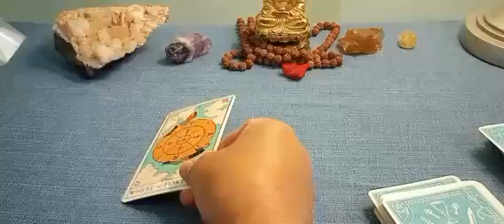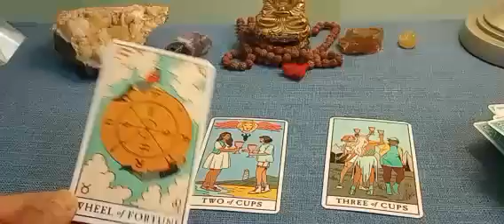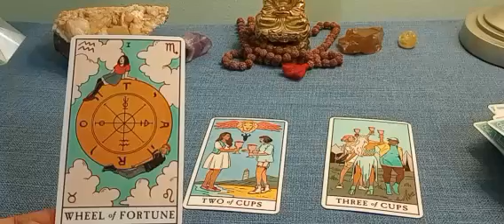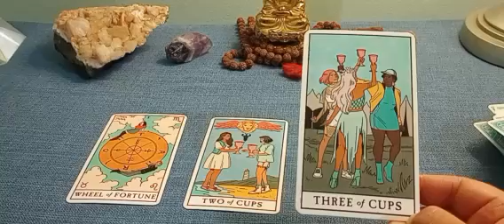Taurus March 2024: Winning the Love Lottery! 💕